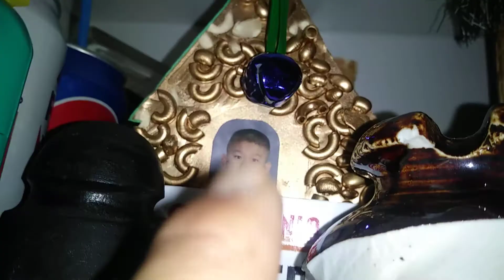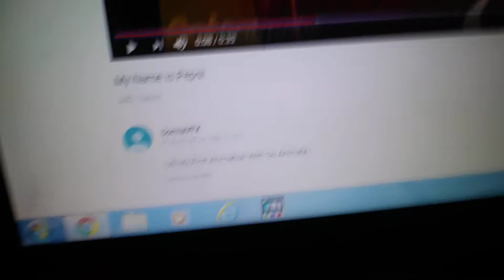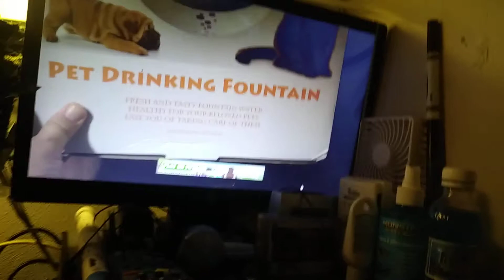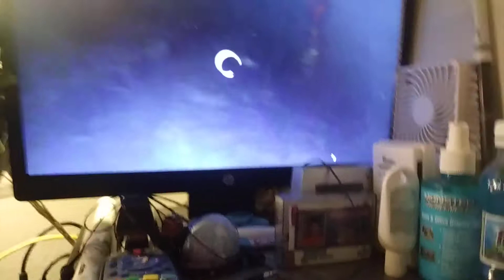Ungrateful father ruins Cat's birthday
This is the video from William and Williams freaking out he's that ate it all with Coke